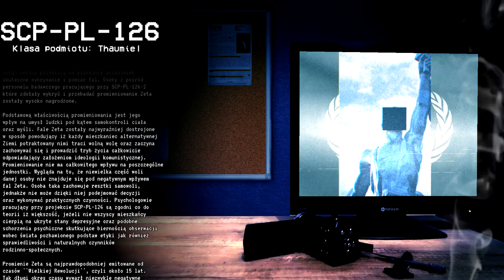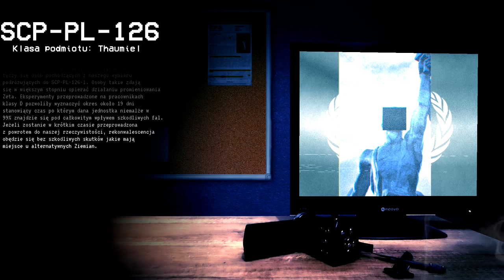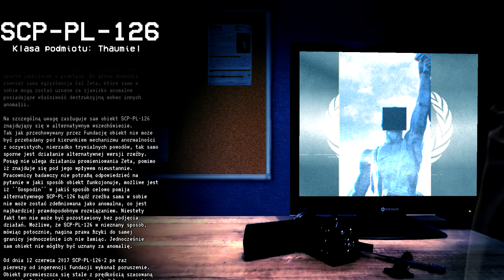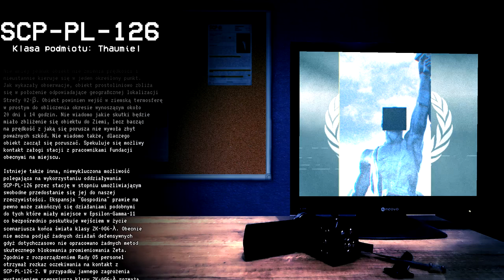ZSRZ - SCP-PL-126 [CZĘŚĆ 2/2]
Obiekt omawiany w odcinku to, jak się okazuje tak naprawdę, niezwykle niebezpieczna stacja kosmiczna godna klasyfikacji THAUMIEL.

Communist Wars: Episode II - GOSPODIN STRIKES BACK

Autor: Dr_Blackpeace